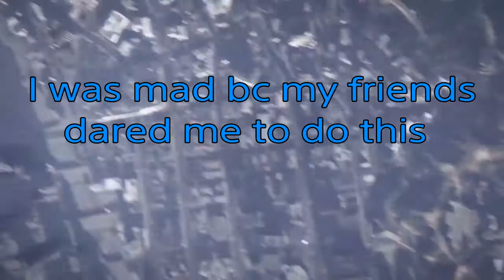Grand Theft Auto V | Finding the GTA Shark (Out of your Depth Trophy)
When playing in GTA V Story Mode, there is a trophy called "Out of your Depth" which is where Michael gets eaten by a shark. I'm telling you this kind of scared me to be honest, courtesy to my friends for daring me to do this. LOL.

What you do is:
1. Go to Vespucci Beach around 10:00 AM-12:00 PM game time.
2. Get on a jet ski
3. Drive far west of Vespucci Beach (in the Pacific Ocean)
4. Keep driving west until your jet ski breaks down
5. Anger the shark but punching and let the shark give you the trophy